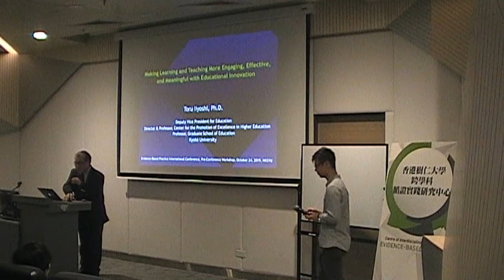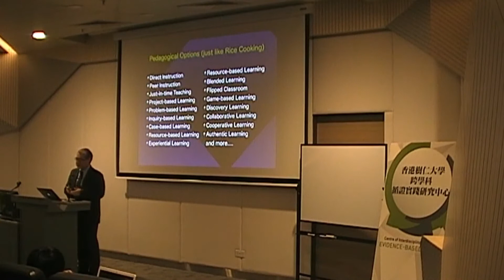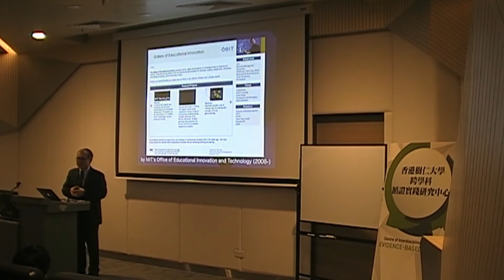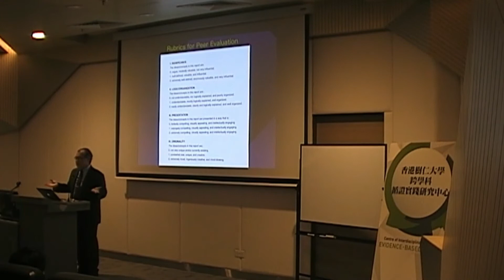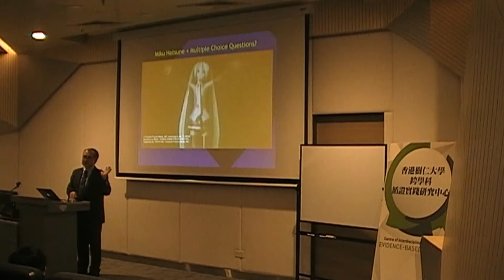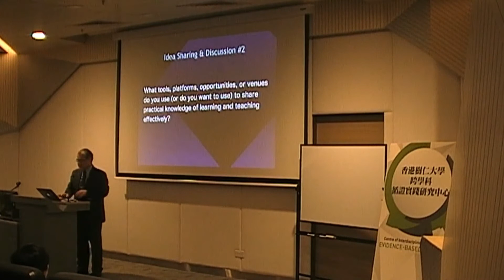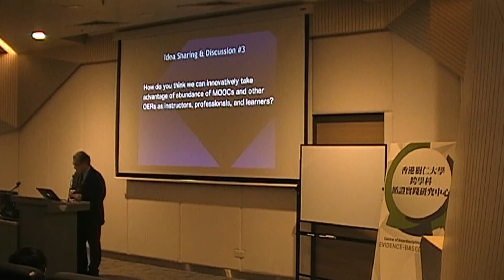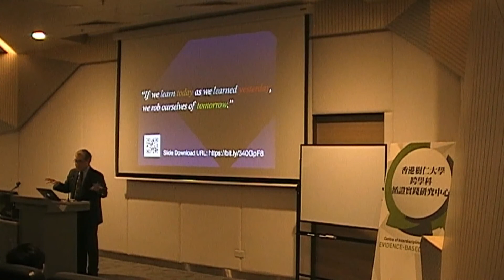Making Learning and Teaching More Engaging, Effective, and Meaningful with Educational Innovation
Speaker: Prof. Toru Iiyoshi
Date: Oct 24, 2019 (Thursday)
Time: 7:00pm-8:30pm
Language: English

Summary:
As we use more new educational tools, resources, and methods to improve teaching and learning in various ways, it is becoming more vital to learn from and build upon each other’s effective practice and ideas across different educational contexts and settings. This will enable us, as a community of practice, to collectively keep inventing the better and brighter future of education in this time of ever-changing and increasingly fluid world.

In this workshop, the participants will learn and work together to engage in: 1) Overviewing how the radical transformation is being driven by emerging educational innovations, methods, and systems; 2) Exploring educational ecosystems that enable us to support and sustain more personalized, flexible, and on-demand lifelong learning; 3) Inquiring and reflecting on what, why, and how we learn in the age of Artificial Intelligence (AI); 4) Identifying some of the critical elements and components for Inventing the “next-generation” education in your own context(s)

The participants are required to bring your own wireless device (laptop, tablet, or smartphone) for individual and group activities online during the workshop session.